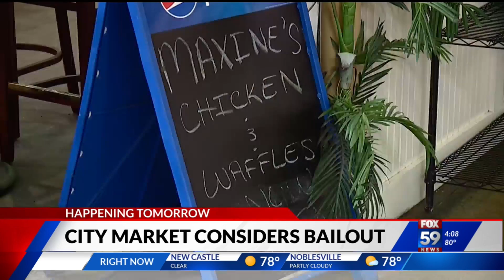Indianapolis City Market considers bailout